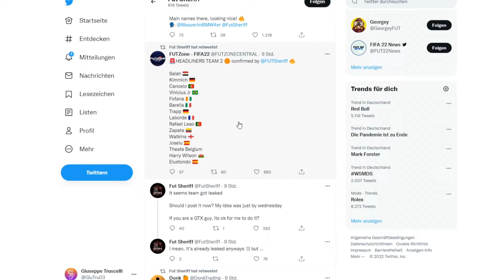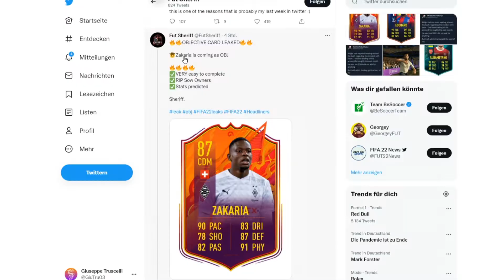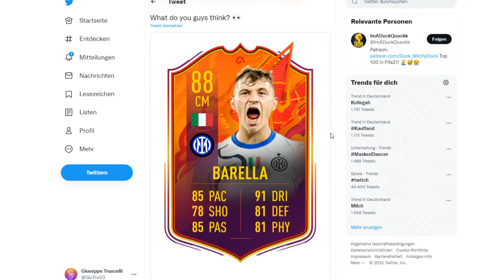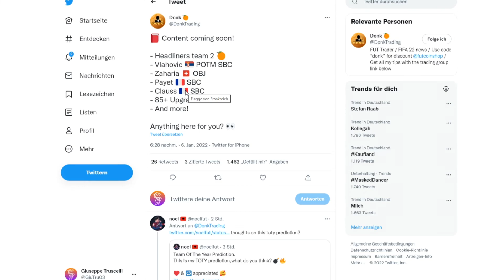FIFA 22 : HEADLINERS TEAM 2 LEAKED 😍 ALLE SPIELER , SBCs & OBJECTIVEs GELEAKED | FUT 22 LEAKS & NEWS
Falls ihr mich noch weiter Supporten möchtet könnt ihr es hier tun:

MICH SUPPORTEN 💙:
➤ ⭐ VIP MITGLIED WERDEN ⭐

🥇  joelslife                     1111 €
4.    fabio-ita                         50 €
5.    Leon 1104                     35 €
6.    Diego                             18 €
7.    zRaZzor                         18 €
8.    FusionFighter Z            12 €
9.    Davide                            12 €
10.  Ermei                               9 €

🏆 TOP 10 Watch Time (Stand Oktober) 🏆
🥉  zRazzor Bolungäse   303 Stunden
4.    Roni bre                       293 Stunden
5.    Rojhan Yesilmen        288 Stunden
6.    Kaan                             227 Stunden
7.    Gökselin 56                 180 Stunden
8.    GAMING PLACE 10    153 Stunden
9.    ozan kol                       140 Stunden
10.   Hasan                         134 Stunden